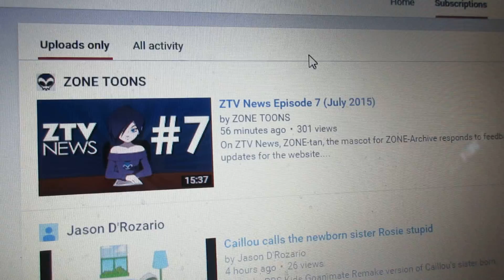ZTV News episode 7 is finally here!